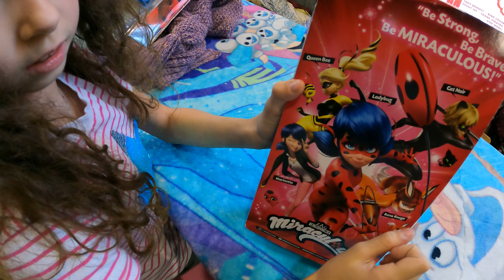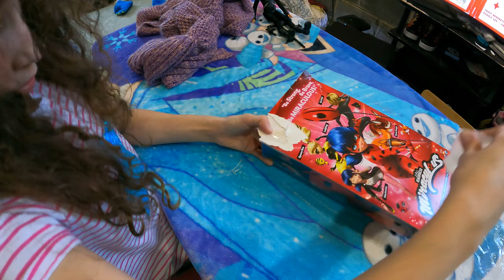Miraculous Cat Noir & Lady Bug unboxing